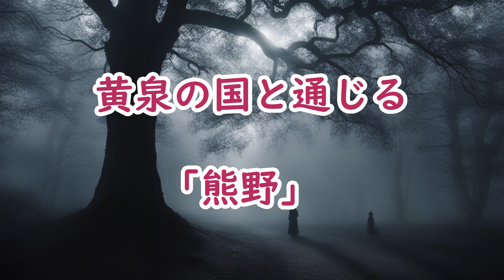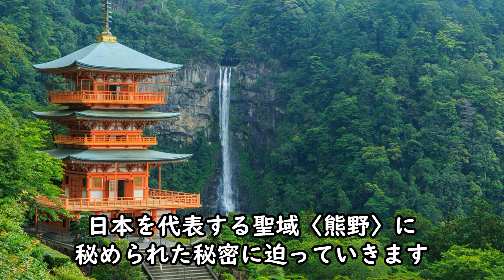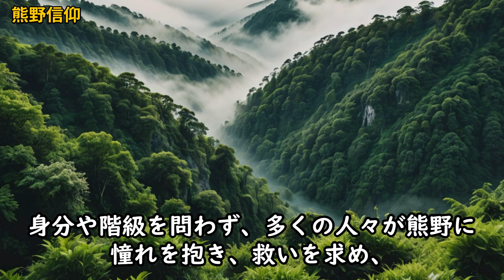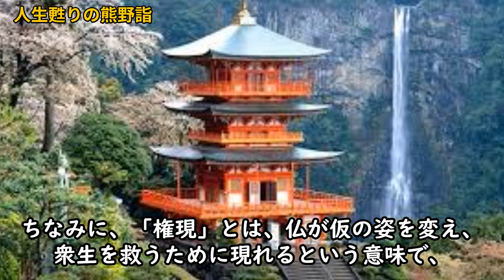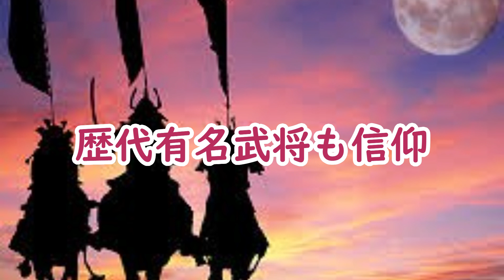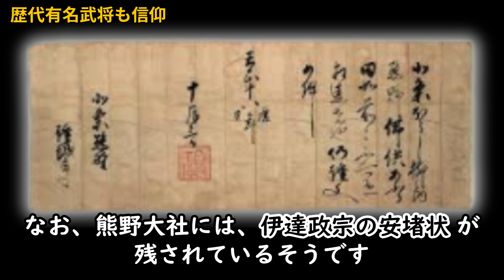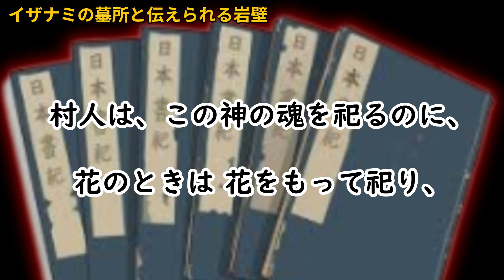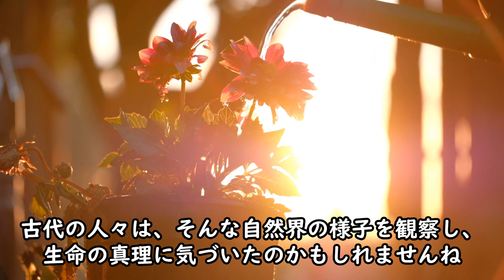【黄泉の国】誰も知らない謎多き熊野 熊野三山の神社・熊野詣の歴史的な意義・信仰の影響とは【歴史解説】【日本史】【世界遺産】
今回は「【黄泉の国】誰も知らない謎多き熊野　熊野三山の神社・熊野詣の歴史的な意義・信仰の影響とは」というテーマで、熊野信仰の歴史とその背景について詳しく解説します。

この動画では、熊野信仰がどのようにして形成され、歴代の上皇たちがなぜこれほどまでに熱心に熊野の神々を信仰したのかを探求します。

熊野三山の神社が持つ霊験や、熊野詣の歴史的な意義、そしてその信仰が日本の歴史や文化に与えた影響について考察します。

視聴者の皆様には、熊野信仰の神秘と魅力を通じて、日本の宗教史や文化遺産について新たな視点を提供します。

詳しい解説は本編動画をみてください。

0:00　　　　　　　　はじめに       黄泉の国と通じる「熊野」
2:24                                熊野信仰
3:55                                熊野信仰の魅力
4:51                                人生甦りの熊野詣
6:53                                歴代有名武将も信仰
8:46                                イザナミの墓所と伝えられる岩壁
9:57                                まとめ

※再生リストにおすすめを含んだ、それ以外のたくさんの動画も用意してます。よろしければご覧ください。